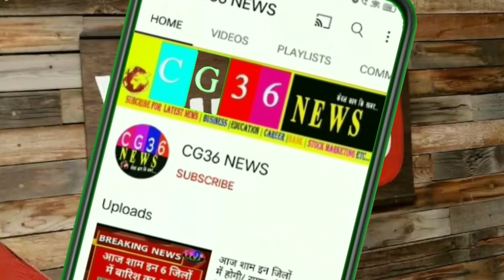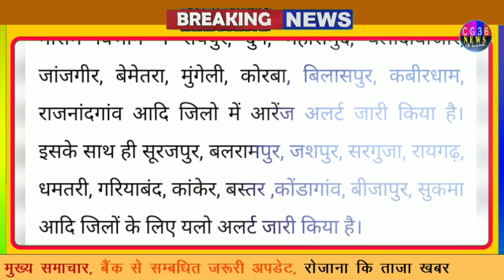Chhattisgarh:- 4 मई तक इन सभी जिलों में होगी बारिश Chhattisgarh samachar/CG 36 news/breaking news/cg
1- Cg Mausam
2- Chhattisgarh ka mausam
3- mausam vibhag Raipur
4- Chhattisgarh  mosam
5- Chhattisgarh Weather
6- Chhattisgarh  ka mausam
7- Chhattisgarh weather report
8- mausam ki jankari Chhattisgarh
9- mausam ki khabar
10- Mausam KI taja jankari
11- Mosam ki Jankari
12- mausam vibhag
13- mosam ka haal
14- mosam vibhag
15- mausam ki jankari
16- aajka mausam
17- weather forecast